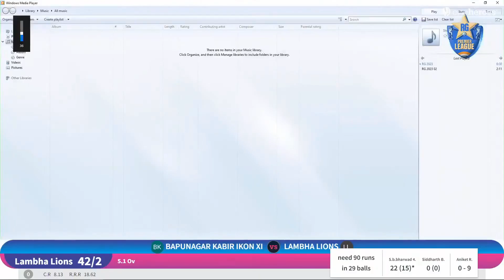RG Cricket Premier League - 2023 | BAPUNAGAR KABIR IKON XI vs LAMBHA LIONS | Highlights - Six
RG Cricket Premier League - 2023 | BAPUNAGAR KABIR IKON XI vs LAMBHA LIONS | Highlights - Six by S. bharwad  (Lambha Lions)